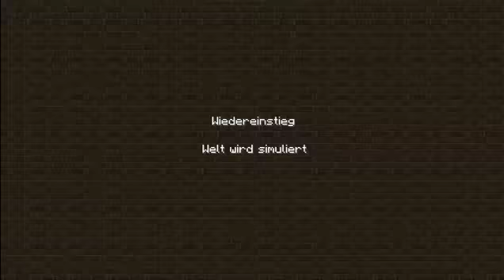Let's Adventure Together Minecraft- The Cube Part #4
Achtung die Aufnahmen sind sehr alt, und daher sehr unaktuell, was die MC Version betrifft und den Skills :D
Da ich den Adventure Ordner auf er Platte lange Zeit immer übersehen habe, tut mir das leid. Daher kommen jetzt wieder ein paar ^^

Hallo meine lieben Leute :) A new Projekt. Nunja so neu auch wieder rum. Sondern nur ein anderen Spielmodus, um genau zu sein der
Adventure Modus
 ^^ Ich Spiele nicht alleine
 wie man ja dem Titel entnehmen kann ^^sondern mit einem Luca einen sogenannten Fight4Fart ^^
Das unser erstes Togetherprojekt bzw auch unsere erste Adventure Map die wir zsm. Zocken ^^ In diesem Moment werde ich euch aufrufen
 natürlich
kein Zwang Adventure Map für mich zu bauen =) Aber bitte für 2- 3 Spieler und keine Singleplayer Maps.Da ich jetzt in den Drang des
Together Adventure
gekommen bin wird es mehre Maps geben nicht nur die, bzw nicht nur mit Martin. Oder später mit Fight4fart oder Robin oder wer auch
sonst alles mit mir
Spielt ^^ Dies hier ist eine Dauerbeschreibung, sprich sie wird in allen Adventures in der Beschreibung stehen, und selten
geändert :P

«Let's Play Minecraft»
*Kommentiertes Gameplay von hoomi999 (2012)*
«MINECRAFT 1.4.4»